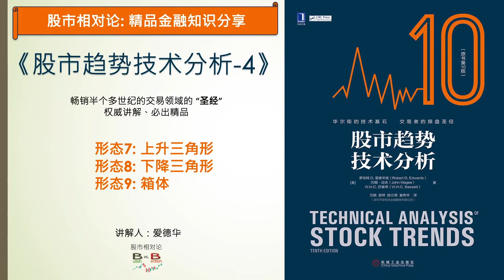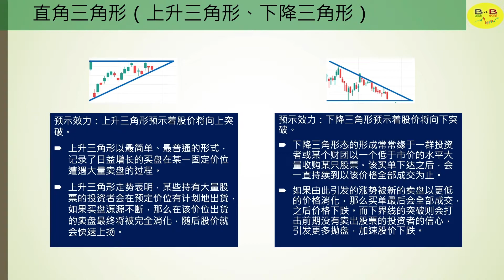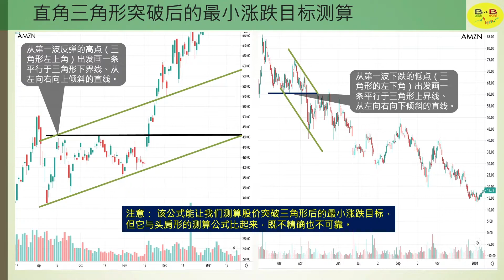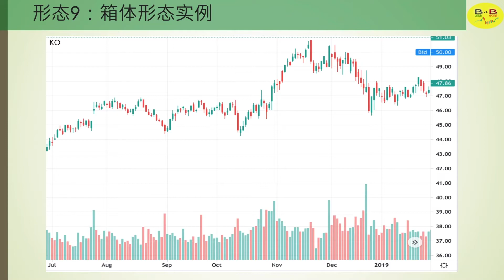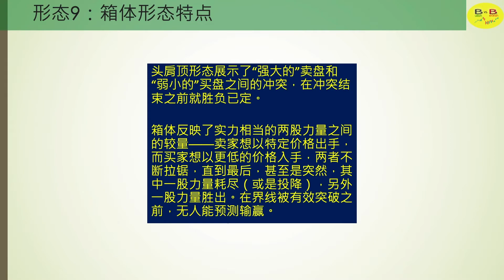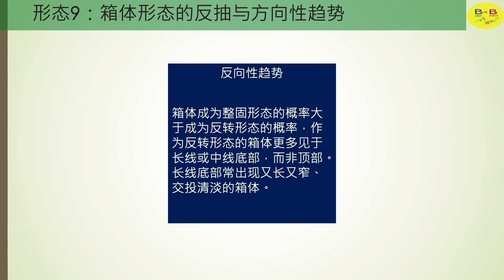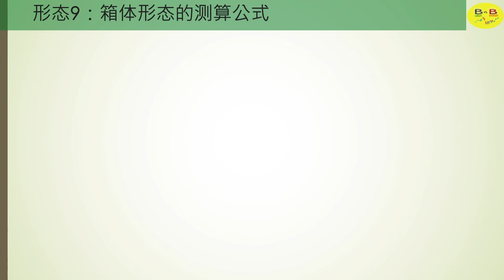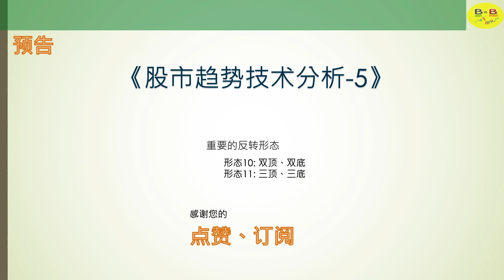PPT讲座公开课珍藏系列《股市趨勢技術分析》第4讲：上升三角形、下降三角形以及箱体形态的特点、实例以及突破后测算公式。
本视频是《# 股市趋势技术分析​ 》系列讲座公开课第4讲，该书于1948年7月发行第一版至2018年7月发行第11版，堪称交易领域的圣经，是您掌握#股票技巧、从事#美股操作​，判断#股票趋势，学习图表趋势分析​的权威著作。
该视频讲解了 上升三角形 、下降三角形以及箱体形态的特点、实例以及突破后测算公式。